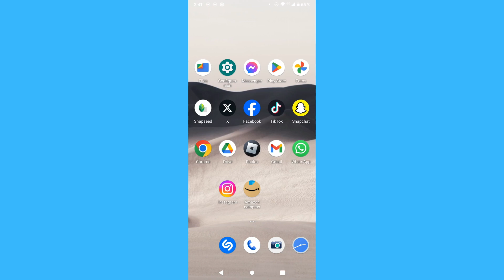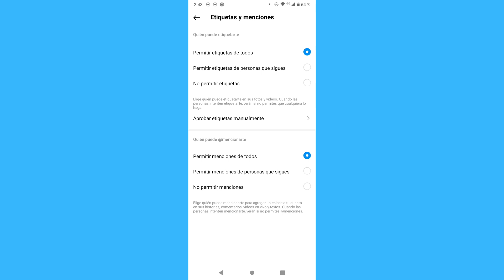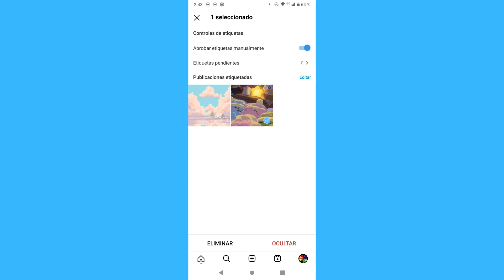Cómo ocultar publicaciones en las que estoy etiquetado en Instagram